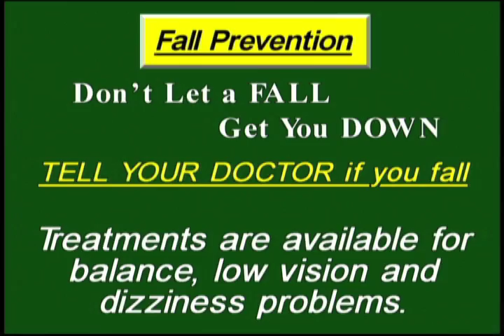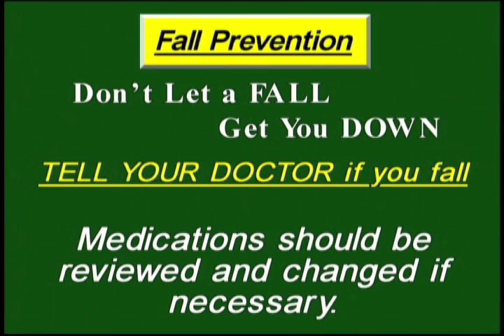VIM 4/19/2016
Topic: Fall Prevention
Director: Avan Price
Executive Producer: Diane Gatsis Havinga